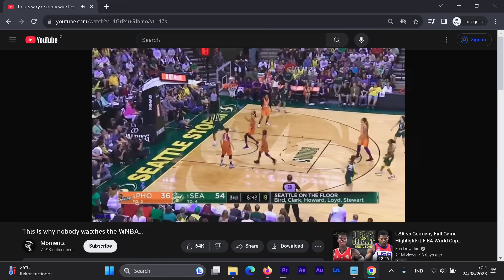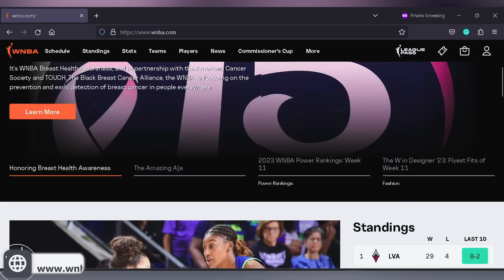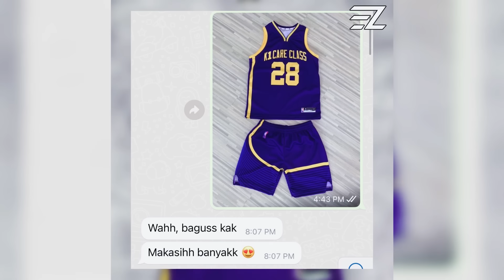Kenapa Tidak Ada yang Nonton WNBA? (Liga Wanita NBA)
Banyak dari kita pecinta NBA lupa kalo WNBA adalah saudara organisasi dari NBA. Para pecinta NBA menganggap WNBA sangat membosankan,. Mengapa demikian? Kali ini akan gue bahas, semoga informasi ini bisa bermanfaat ya, terimakasih!